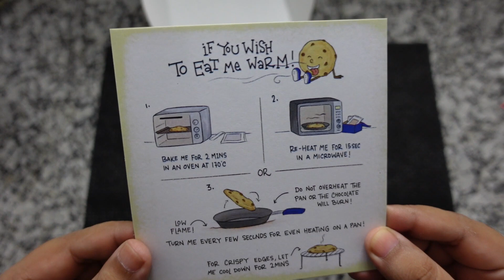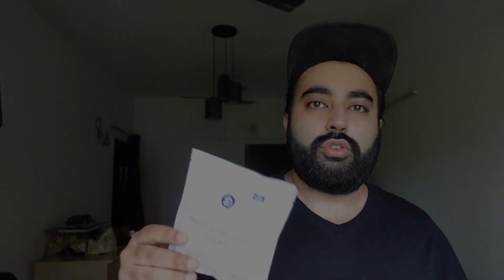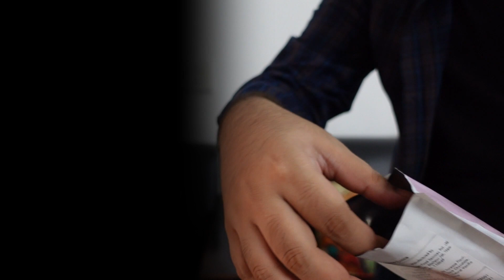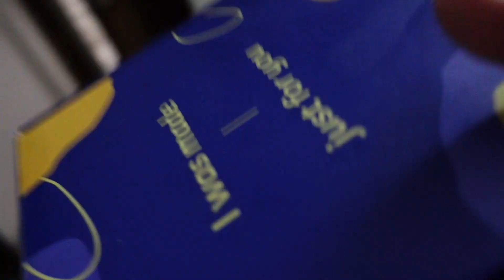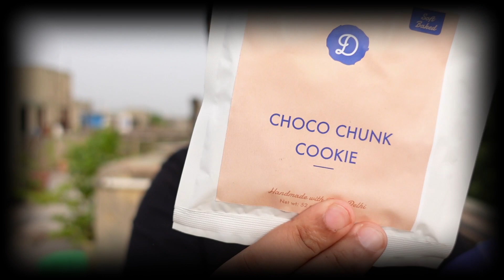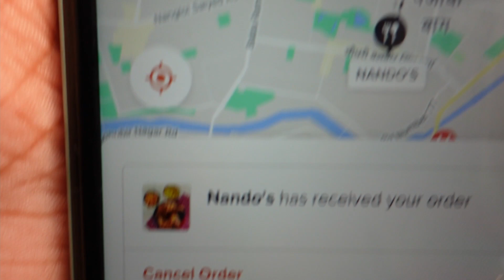Surviving on 5 cookies for a day @Dohful |India’s best handmade Cookies| Dohful review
New challenge Video Out !!

Survived on 5 Cookies for a day

Software Used - DaVinci Resolve 17